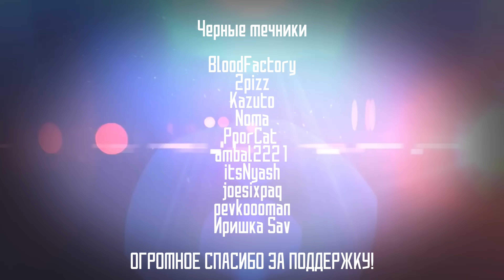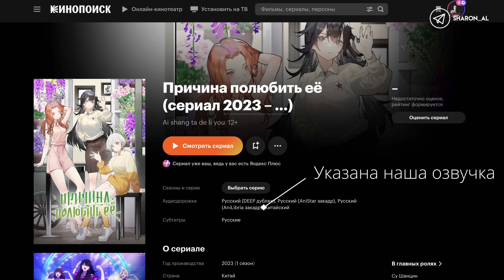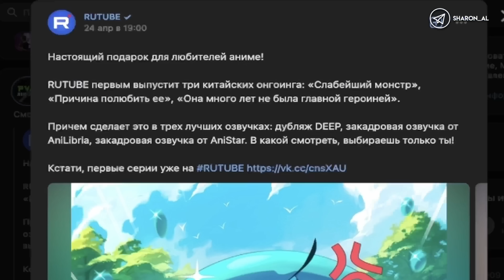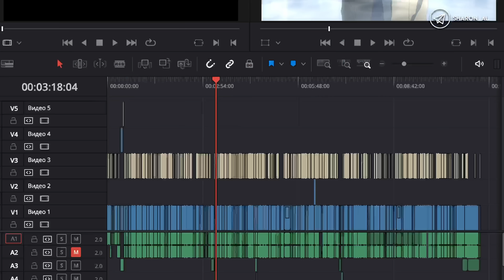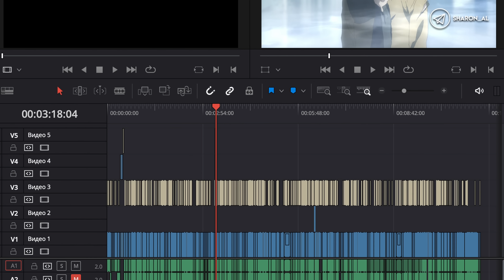ПРОБИЛИСЬ В ОФИЦИАЛЬНУЮ ОЗВУЧКУ! / 11 ЛЕТ ПРОЕКТУ / КОГДА НОВАЯ ПЕРЕОЗВУЧКА?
Шаровые Диалоги - выпуск 125! Рассказываю о главном событии АниЛибрии - день рождения проекта, нам 11 лет. Про то, как наш проект стал делать официальную озвучку. Когда озвучка ОВЫ Орегайру? Планы на следующую переозвучку и любимые опенинги весны 2023.

Таймкоды видео:

00:00 Сегодня в выпуске
00:42 Прошел день рождения АниЛибрии, проекту 11 лет
05:15 АниЛибрия озвучивает для лицензии
09:14 Анонс контента на этом канале на май
11:30 Критика моего кавера "Я жду Эолу"
14:25 Топ-5 опенингов ВЕСНЫ 2023
18:22 ОВА Орегайру по 3 сезону
19:15 О трудностях
22:23 Ну и в целом...

Приветствую, меня зовут Александр Игнатенко, мой творческий псевдоним Sharon . У меня за спиной 8 лет озвучки, из которых 3 года я являюсь актером дубляжа официальных продуктов. В своих роликах я рассказываю о процессе озвучивания аниме и не только, делюсь мнением о различных фильмах, сериалах, играх, а также событиях, произошедших в моей жизни и не только.